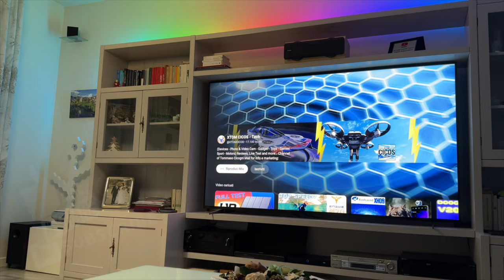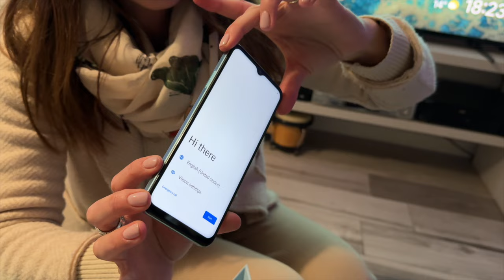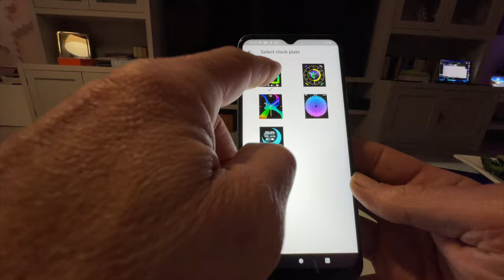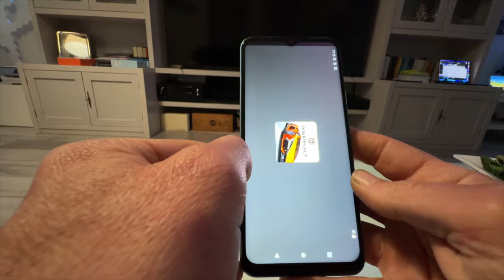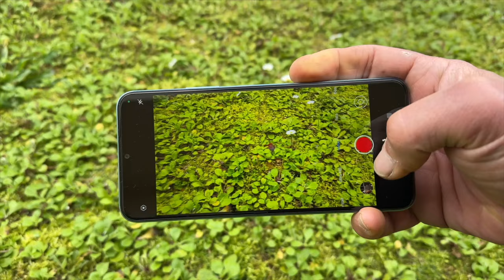HAFURY V1 - THE MOST LUXURY AND CHEAP SMARTPHONE IN THE WORLD IS HERE